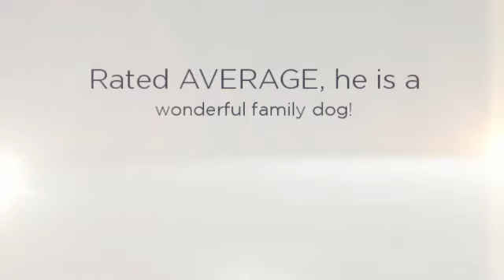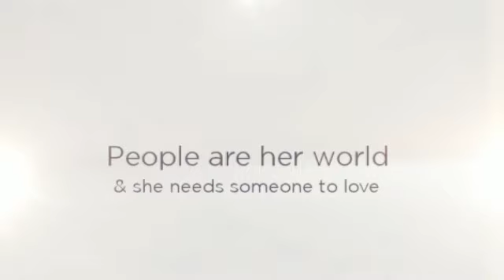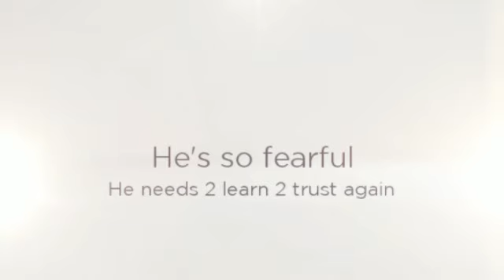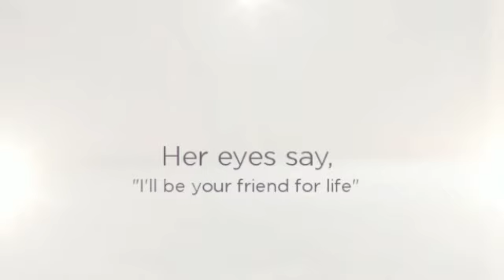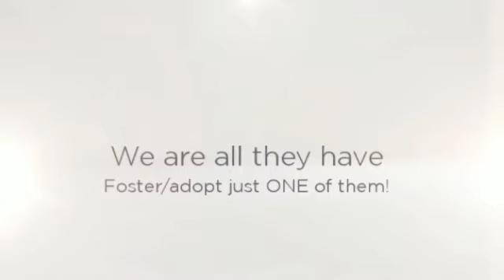To Be Destroyed 6/28/12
Tonight's video of our 19 dogs in danger. Please WATCH and SHARE. Now more than ever we need people to become aware of what is happening in their own backyard. People can't help if they don't know.

To rescue a Death Row Dog, Please read this